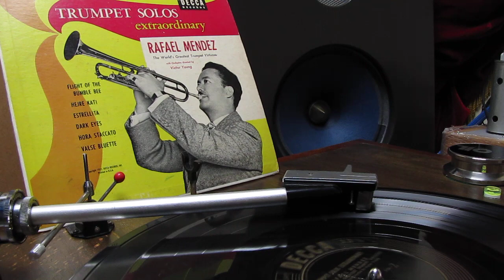Neat GA-15 тонеарм GE-VR2 cartridge Victor JL-T77 turntable Rafael Mendez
Запись сделана в начале 50-х годов